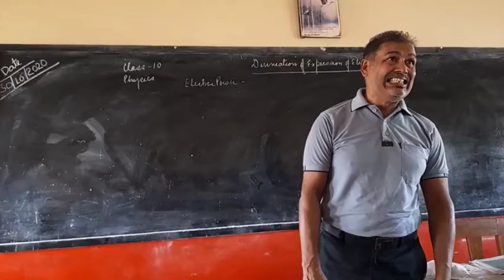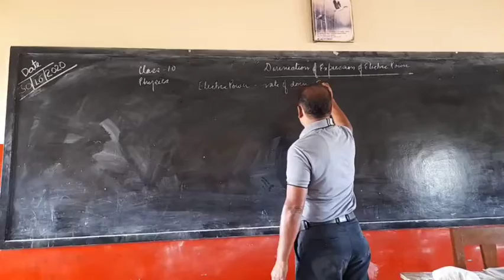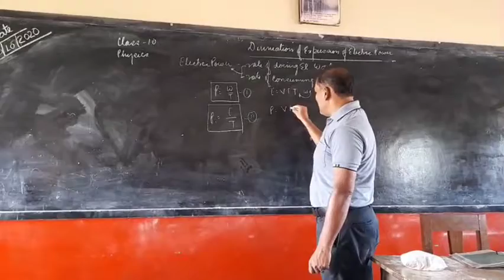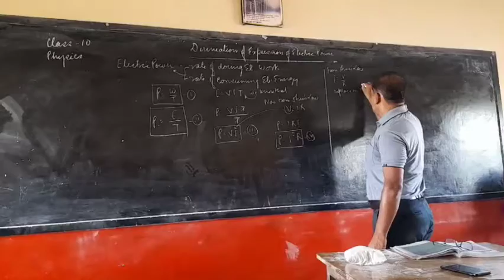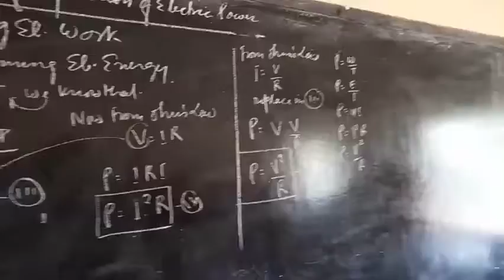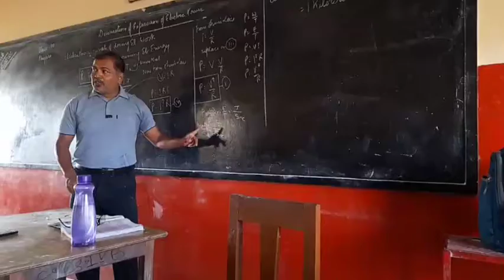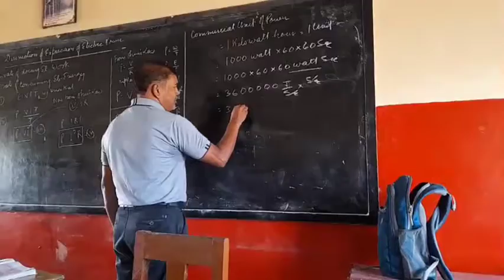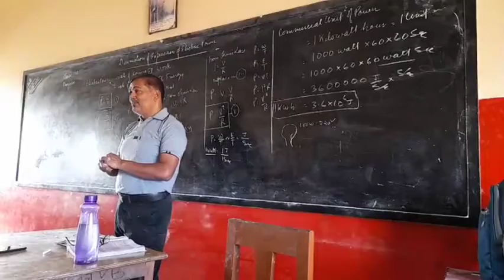Cl10,Physics, Derivation of farmulae of Electric POWER, (Electricity), By- Vijay Victor